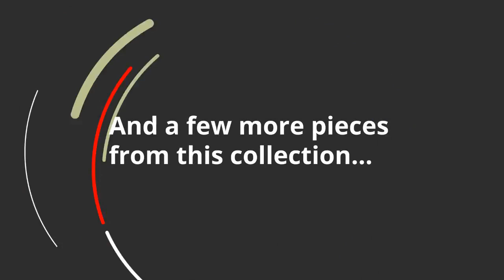Ashley Lockesburg Reclining Sofa U3360188 | KEY Home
Ashley Lockesburg Reclining Sofa U3360188 at KEY Home!
Enticing with the pleasure of real leather, padded cushioning and a cool, contemporary aesthetic, this reclining sofa has the corner on quality, style and indulgent comfort. Top-grain leather wrapping the seating area provides a decadent feel where it matters most, while a skillful leather match on the exterior makes this designer recliner comfortably priced.Dual recliner; middle seat remains stationaryTab pull reclining motionCorner-blocked frame with metal reinforced seatAttached cushionsPillow top seat paddingPillow top armrestsHigh-resiliency foam cushions wrapped in thick poly fiberLeather interior upholstery; vinyl/polyester exterior upholsteryColor(s): CanyonArm height: 26.00Distance between arms: 69.00Distance between recliner and wall: 3.00Footrest height: 18.00Fully reclined length: 69.00Minimum width of doorway for delivery: 32.00Seat depth: 22.00Seat height: 22.00